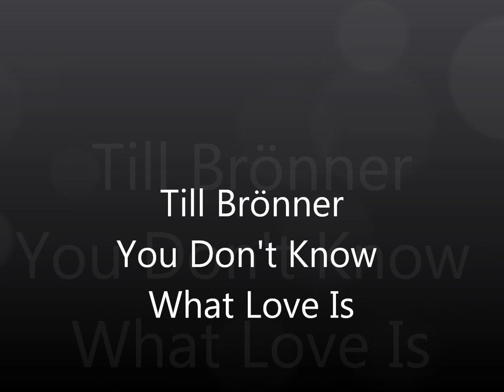Till Brönner - "You Don´t Know What Love Is"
Un tema de Don Raye y Gene Paul. Del álbum de Till Brönner "Chattin With Chet" (2000). Un video de jazznoend.com